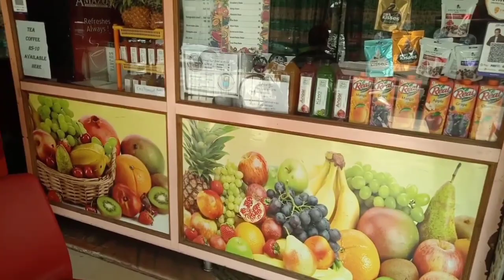গুৱাহাটীত এদিন।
It's a vlog in Guwahati( The biggest city in Assam). including rides in city bus, bikes ...roaming in malls etc...